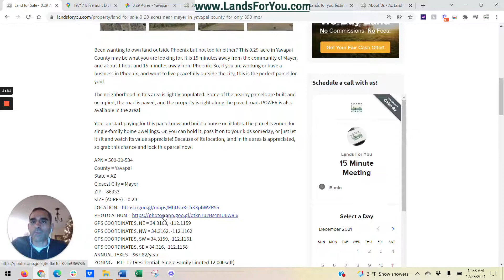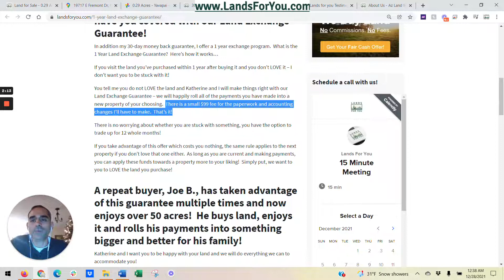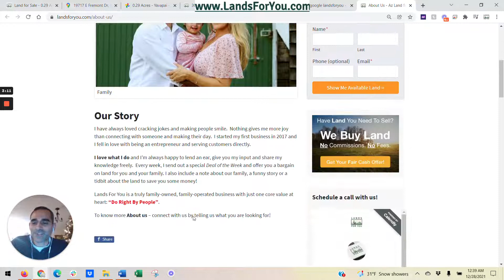Land for Sale – 0.29 Acres near Mayer in Yavapai County for only $399 Per Month | Lands for You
here reviewing a 0.29 Acre parcel near Mayer in Yavapai County

Been wanting to own land outside Phoenix but not too far either? This 0.29-acre in Yavapai County may be what you are looking for. It is 15 minutes away from the community of Mayer, and about 1 hour and 15 minutes away from Phoenix. So, if you are working or have a business in Phoenix, and want to live peacefully outside the city, this is the perfect parcel for you!

The neighborhood in this area is lightly populated. Some of the nearby parcels are built and occupied, the road is paved, and the property is right along the paved road. POWER is also available in the area!

You can start paying for this parcel now and build a house on it later. The parcel is zoned for single-family home dwellings. Or you can hold it, pass it on to your kids someday, or just let it sit and watch its value appreciate! Because of its location, land in this area is appreciated, so grab this chance and lock this parcel now!

All parcels are backed by our 30-Day Money Back Guarantee and allow for "Land Exchange" - payments made on this parcel can always be rolled into a different parcel in our inventory at any time if you see one you like more! You are not locked in – unless you want to be!

for more info!

LandsForYou was built from the ground up by us, Jim and Katherine. We provide safe, easy, reliable and fast land purchases.

Lands For You - Affordable Land For You and Your Family